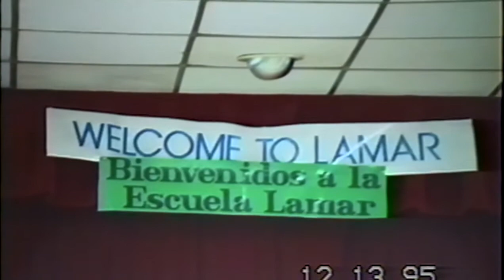Lamar Christmas Show 1995